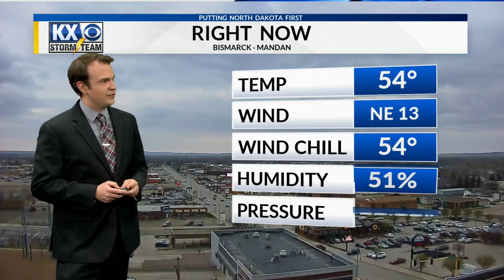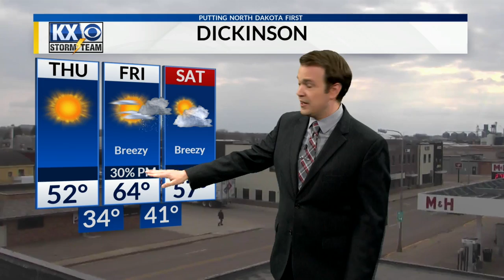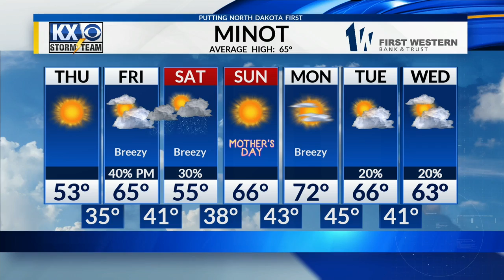Wednesday, May 8th, 2019 - KX Storm Team Evening Forecast - Dave Holder